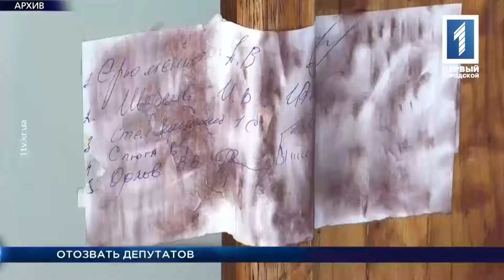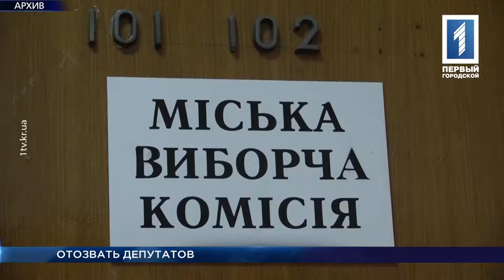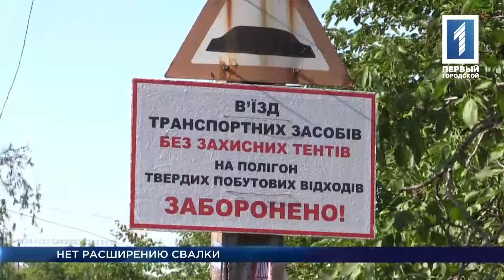«Время Кривбасса» – новости за 1 июня 2017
Трассу Кривой Рог – Днепр наконец ремонтируют. Свалку закрыли – жители посёлка Шевченко добились отмены расширения мусорного полигона у шахты «Валявко-Южная». Для воспитанников центра реабилитации выступили представители собачей академии.